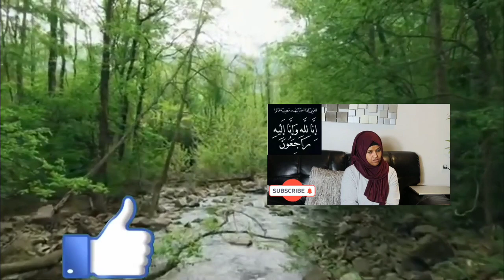hodan online waxaan ahay shinbir baalka midig kagoan 😭